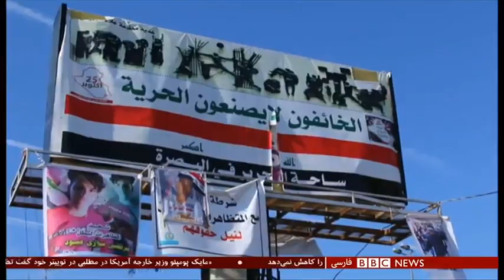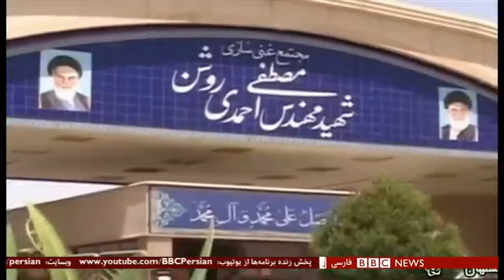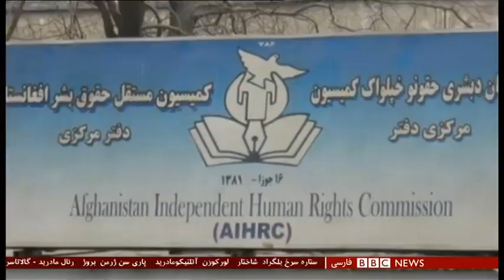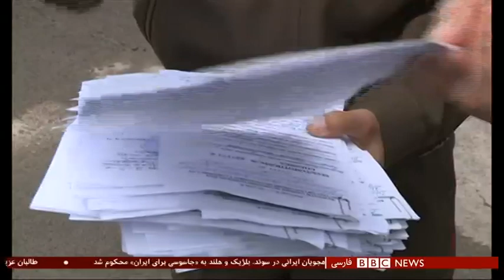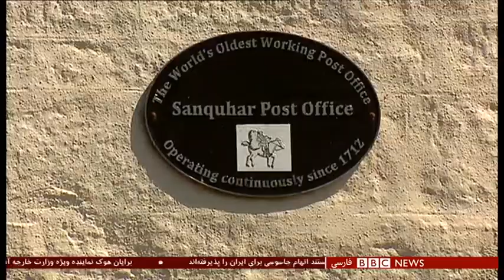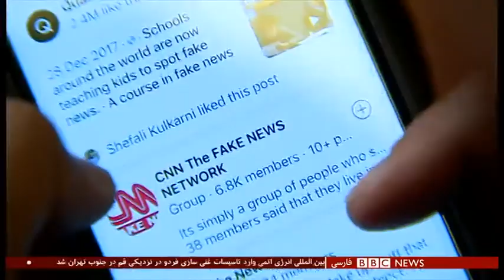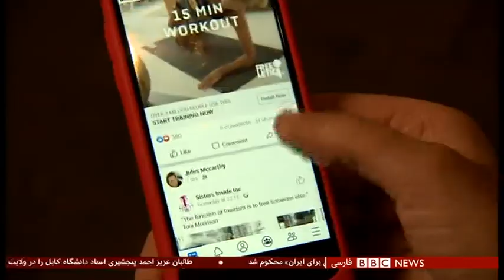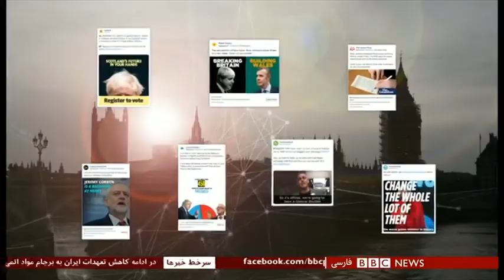اخبار ساعت شش عصر - چهارشنبه ۱۵ آبان